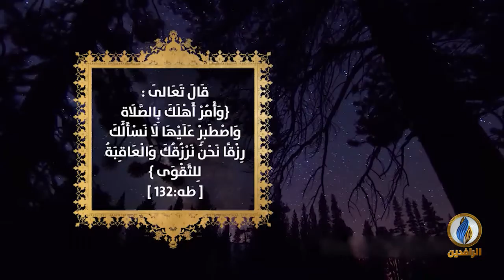خواطر_إيمانية | فضل قيام الليل